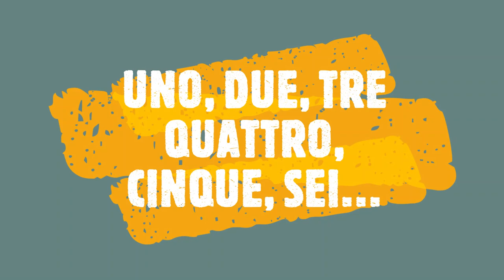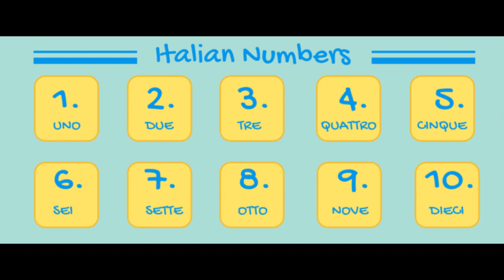1, 2, 3 andiamo al mare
Andiamo al mare with lyrics